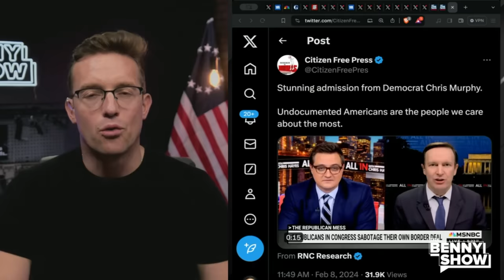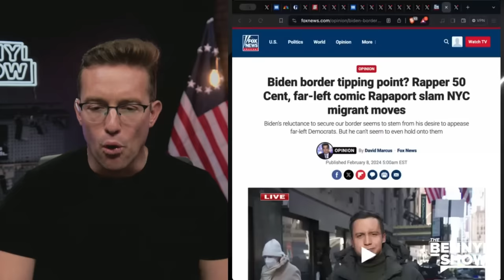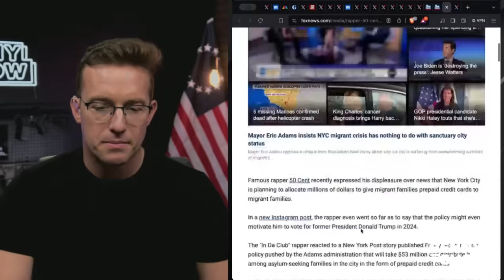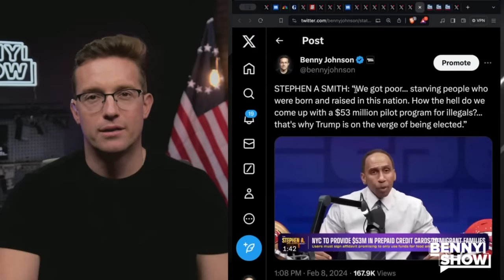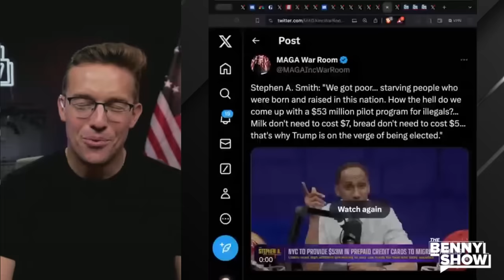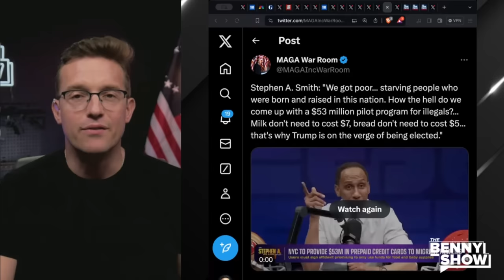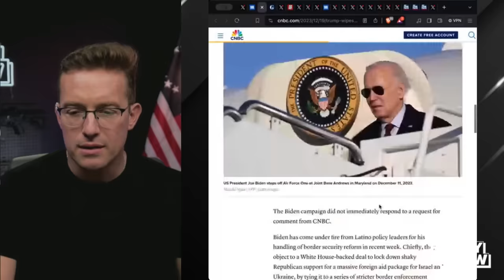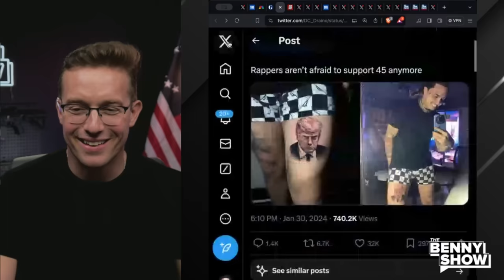Black ESPN Host CONVERTS to AMERICAN FIRST Live On-Air 'Trump Will WIN' |Demands Joe Biden RESIGN🔥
Is Stephen A Smith Finally waking up? Put on the MAGA hat!